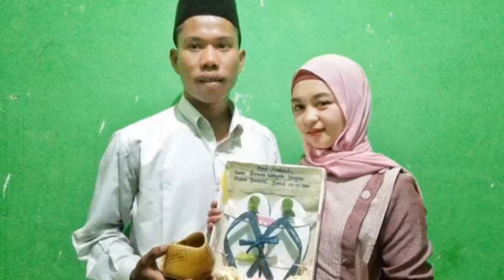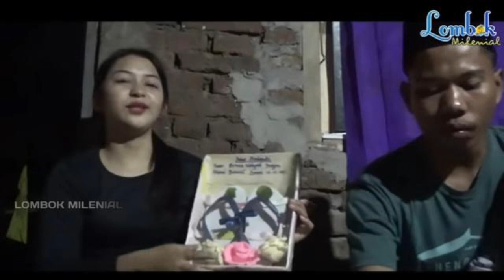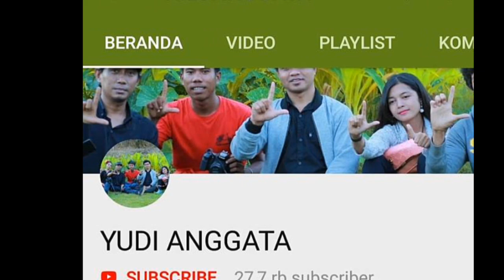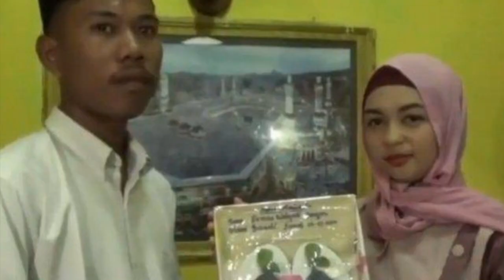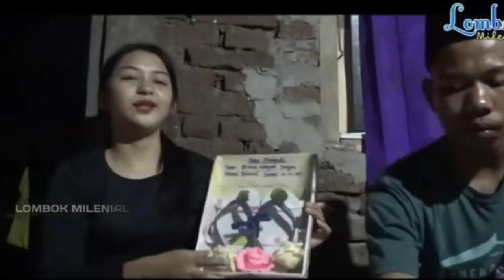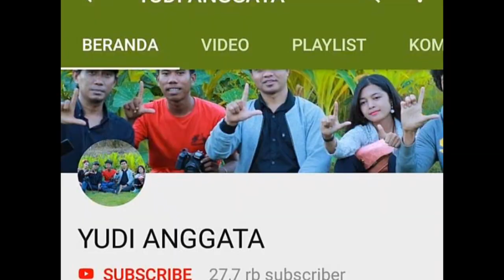Sosok pria Menikah dengan mas kawin sandal jepit kini di lapor ke polisi